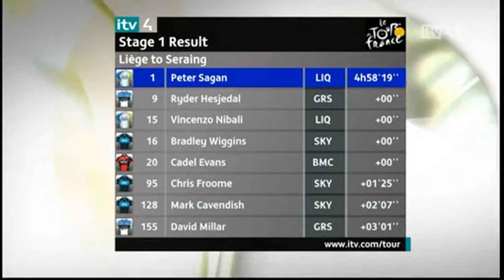2012 Tour de France Stage 1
Presented by Gary Imlach, Chris Boardman and Ned Boulting. Commentary: Phil Liggett and Paul Sherwen. Highlights of Stage One. The first mass start of the Tour launches a day of short, explosive climbs through the Ardennes. The stage will be decided on the final 2.5 kilometre ramp up to the finish line in Seraing